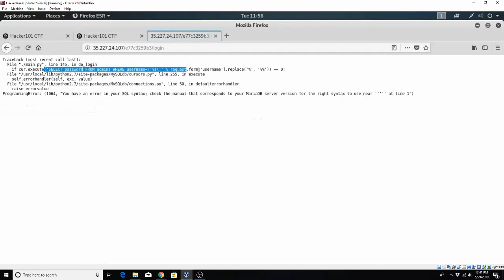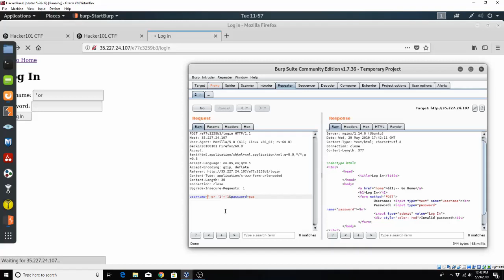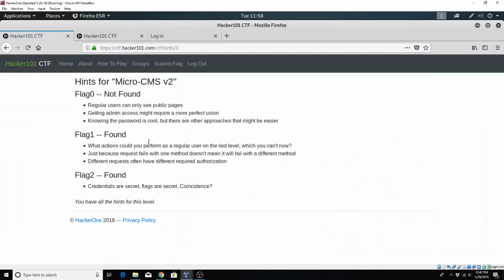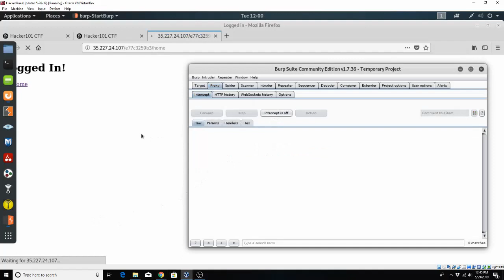[Hacker101] Micro-cms v2 Flag 1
The first flag (flag0) to problem Micro-cms v2 on Hacker101 CTF.